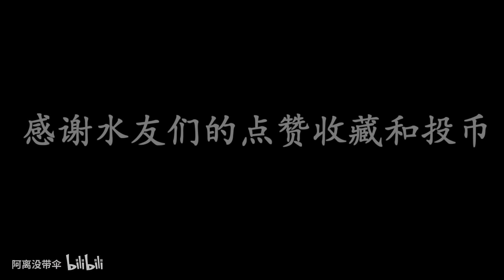王者荣耀：低端局全是大神玩家？炸鱼现象为何愈演愈烈？